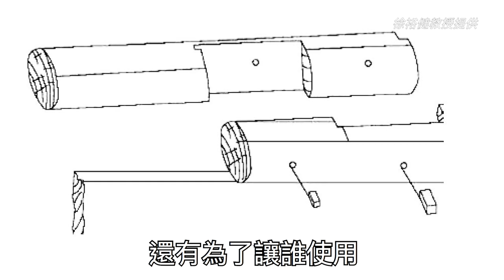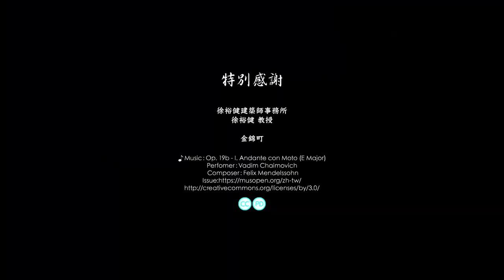錦町宿舍群-建築篇